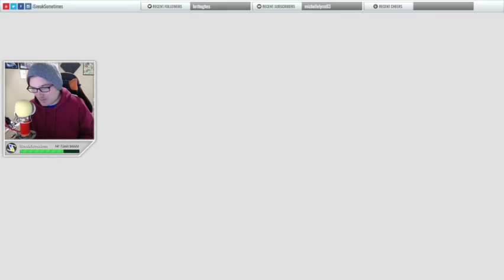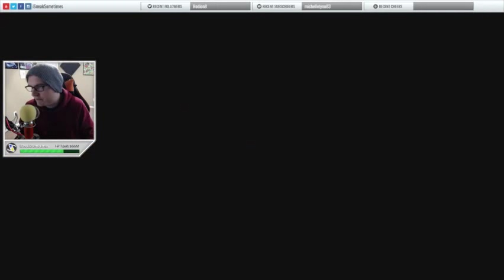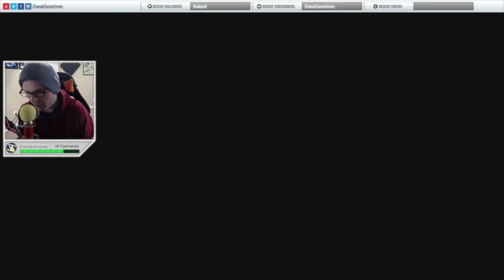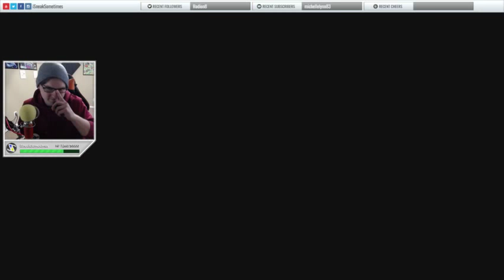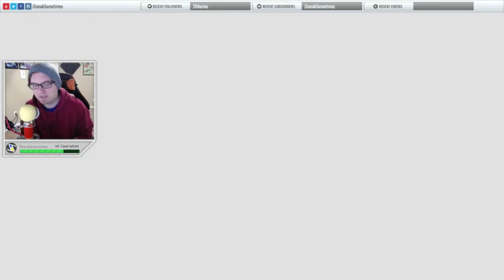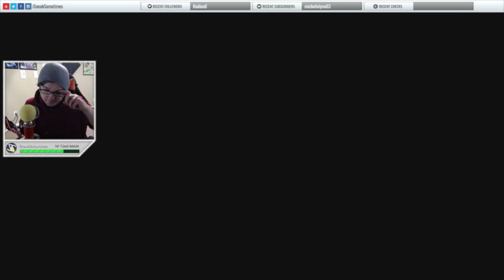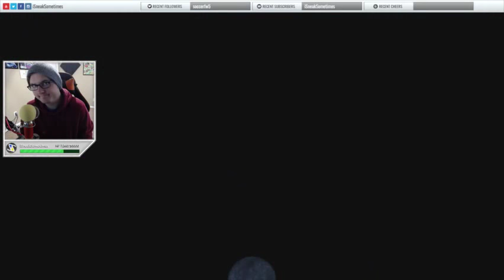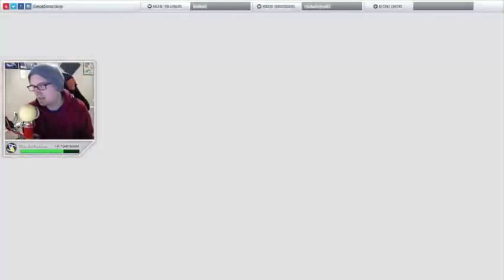Super Mario Odyssey - Gameplay Walkthrough Part 2 | The Wooded Kingdom